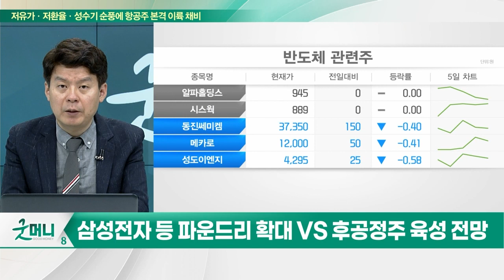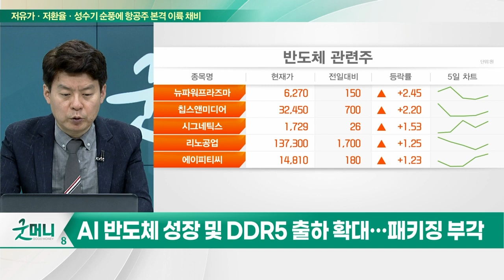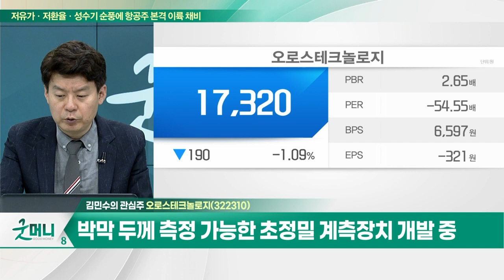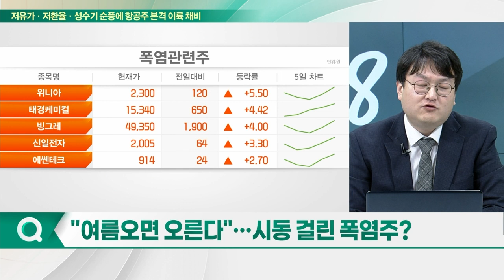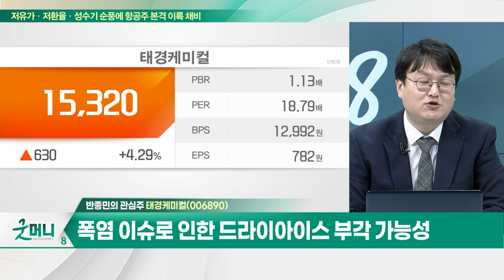오로스테크놀로지(322310)… 반도체 웨이퍼의 오버레이 계측 및 검사 주력 / 태경케미컬… 폭염 이슈로 인한 드라이아이스 부각 가능성_개장 관심주 (20230619)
Q. 고성능 반도체 부각… 후공정 관련주 담아볼까?
Q. "여름오면 오른다"… 시동 걸린 폭염주?

오로스테크놀로지(322310)
- 반도체 웨이퍼의 오버레이 계측 및 검사 주력
- 글로벌 오버레이 계측장비 시장 연평균 +15.8%
- 패키지 오버레이 및 검사장비 진입… 수요 증가 수혜
- 박막 두께 측정 가능한 초정밀 계측장치 개발 중

- 액체 탄산 및 고체 탄산가스 등 탄산가스 제조
- 폭염 이슈로 인한 드라이아이스 부각 가능성
- 2거래일 연속 외국인·기관 순매수세